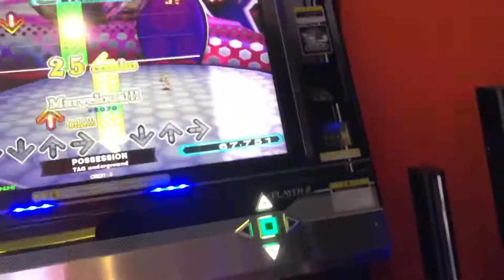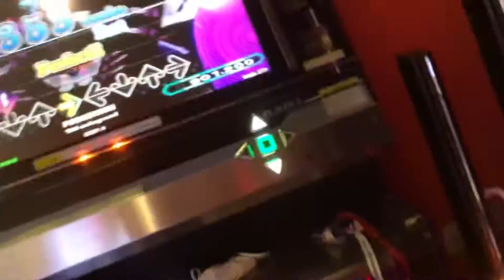【DDR WAVE】POSSESSION【DDR A20 PLUS】